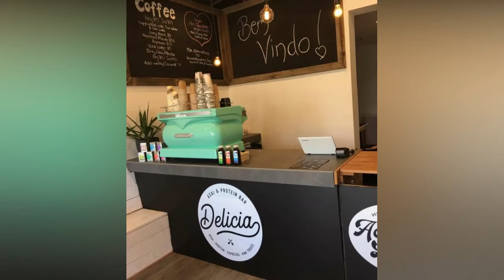Del Friscos Grille, Pasadena, CA Best Restaurants in Pasadena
Del Frisco's Grille is a modern and stylish spin on the classic bar and grill, drawing inspiration from bold flavors and market-fresh ingredients.